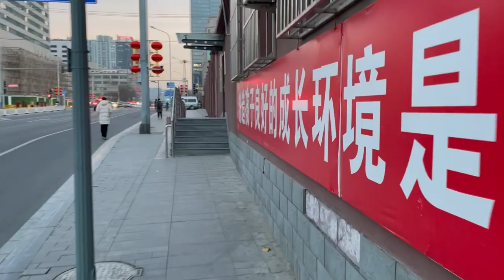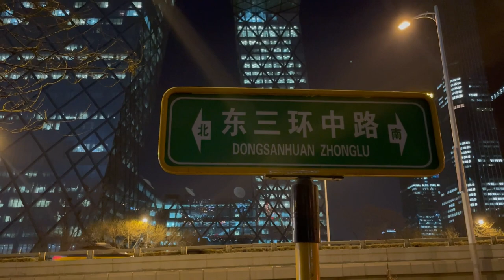Beijing; An evening walk in Beijing, China.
This evening we walk around Beijing and have a look at the hustle and bustle of Beijing... it is actually pretty quiet in the evening. I often refer to Beijing as being like New York, but it is China when I describe Beijing to friends, but on reflection, New York is a lot noisier and chaotic. Beijing has an air of contentment, and people feel a lot more aligned and respectful of each other.

We head off to get something to eat at a local Italian Restaurant, passing the CCTV tower and other large skyscraping landmarks. After dinner, we then walk back along to pass a place called Guamo and then head back up to the apartment, passing the China World Mall on the way.

I drop another small, subtle message back to the family back home in Scotland as I reflect on life, and I continue to build out my experience in creating content.